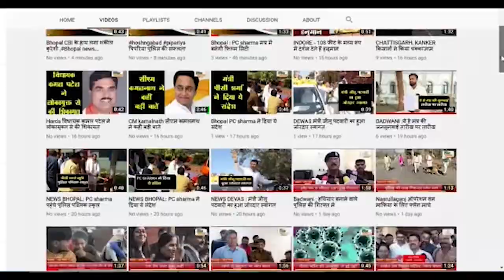दशहरे पर ज्वारे एवं दुर्गा माँ की मूर्ति का विसर्जन ,शक्कर नदी में कुंड बनाकर किया मूर्ति विसर्जन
गाडरवारा : दशहरे पर ज्वारे एवं दुर्गा माँ की मूर्ति का विसर्जन ,शक्कर नदी में कुंड बनाकर किया मूर्ति विसर्जन